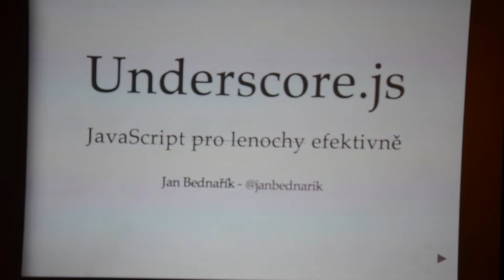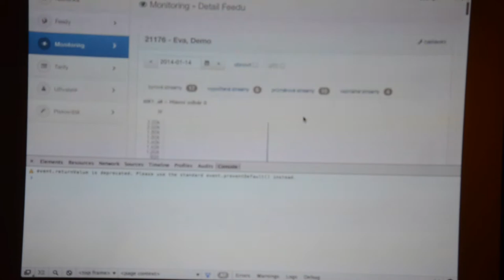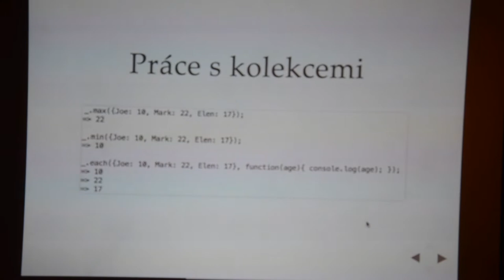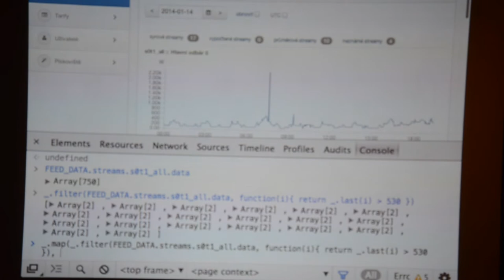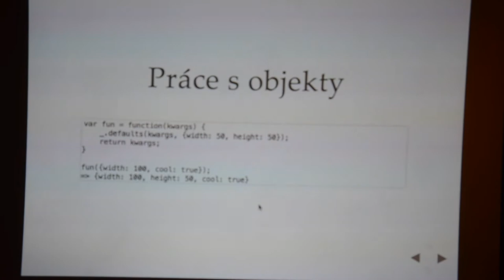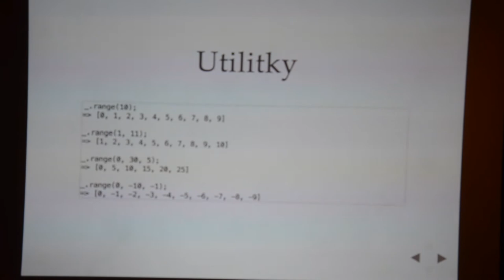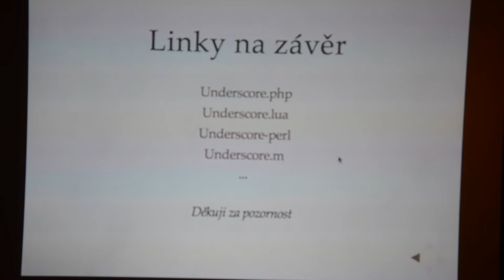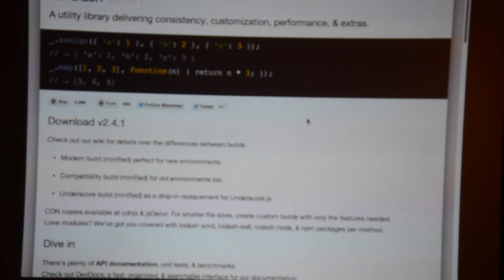Underscore.js (Tkalci na webu / Povinná četba)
Přednáška Honzy Bednaříka z akce Tkalci na webu #10 — Povinná četba